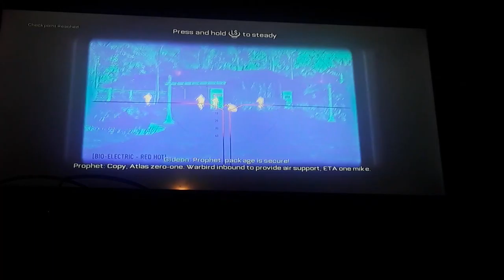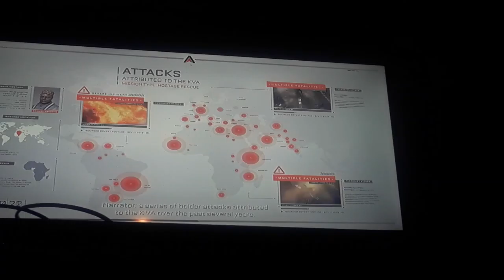Call of what